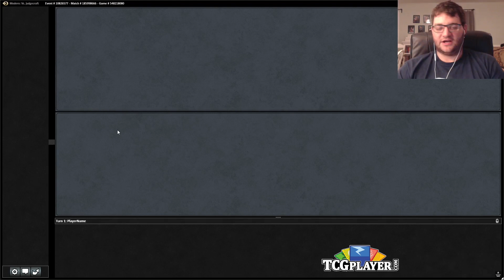[MTG] Mining Modern - Deserts and Taxes | Match 3 VS White-Red Control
Corbin shows how taxes are even worse when everything is covered in sand in this week’s Mining Modern, featuring several deserts from Amonhket block.